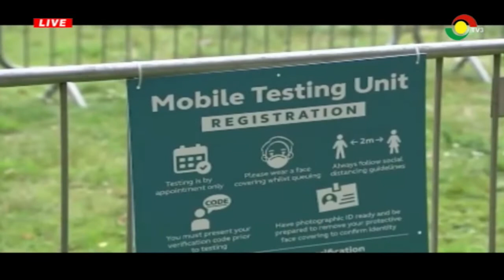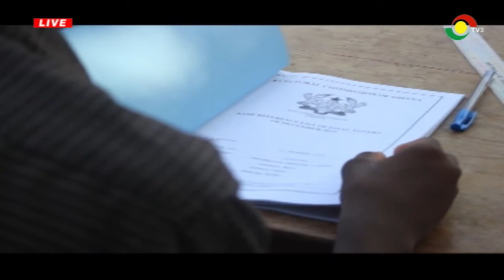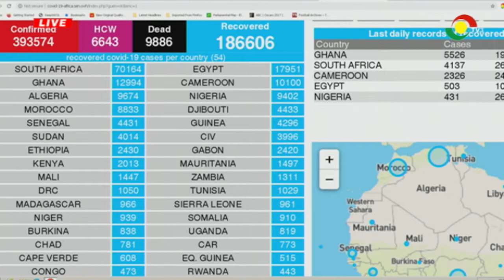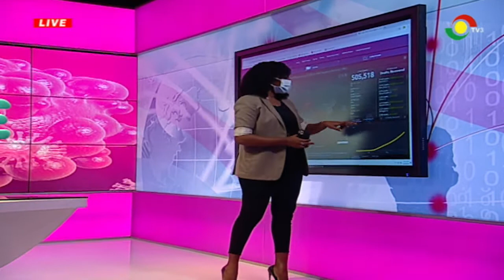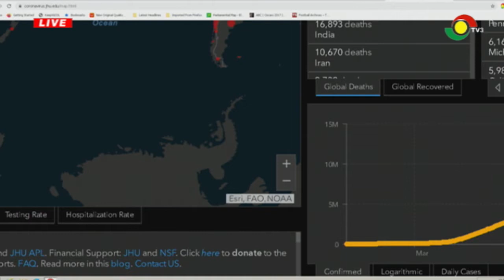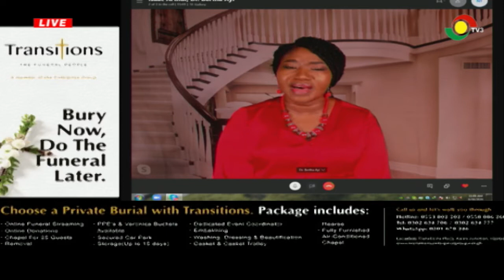COVID19 360 - 30/6/2020